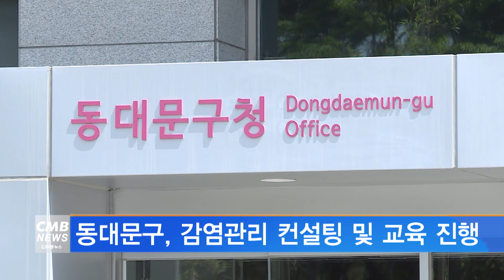[서울뉴스]동대문구, 감염관리 컨설팅 및 교육 진행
동대문구가
관내 감염취약시설 간병인 및 병동 간호사를 대상으로
감염관리 컨설팅과 교육을 진행합니다.

이번 교육은 업무 특성상 환자와 밀접 접촉할 수밖에 없으나
전문 교육을 받을 기회가 부족했던 관련 종사자를 대상으로
감염관리에 대한 인식을 제고하고 상시 대응 역량을 강화하기 위해 마련됐습니다.

6월까지 요양병원 등 감역취약시설 10개소를 대상으로 시행하며
그 결과를 시설과 공유해 미흡한 점을 개선합니다.

또한 구는 교육 참여 실적을 평가해
우수 의료기관에는 구청장 표창을 수여할 계획입니다.